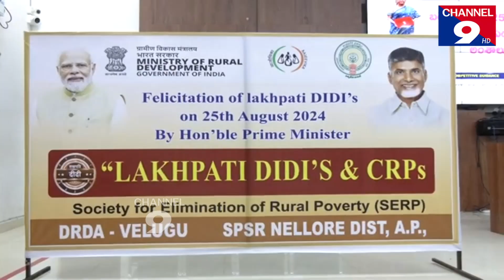మహిళలల కోసం లక్ పతి దీదీ - సాంబశివారెడ్డి@Channel9hd